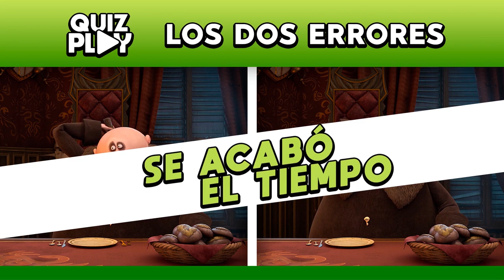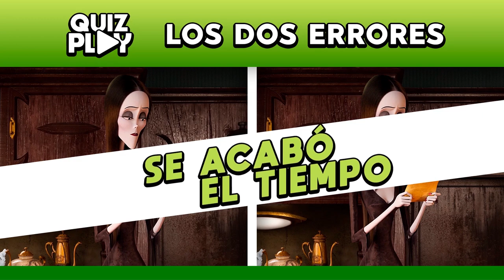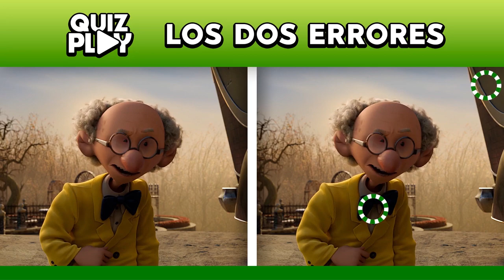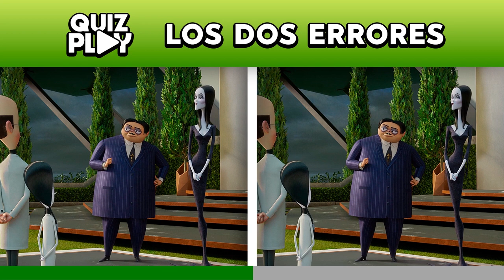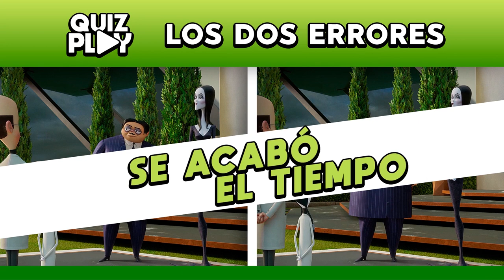☠️🦇 Adivina la diferencia - LOS LOCOS ADDAMS 2 - Quiz Play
¿Usted puede adivinar las diferencias de la película LOS LOCOS ADDAMS 2?

Pues en este quiz, usted tendrá que descubrir los secretos ocultos de la familia más famosa del mundo por las imágenes hasta 20 segundos.

Buena suerte en este desafío.

Spooky Ride de Twin Musicom cuenta con una licencia Creative Commons Atribución 4.0.